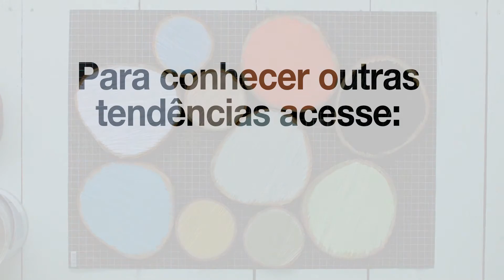Colour Futures 2016 - Estrutura e Liberdade